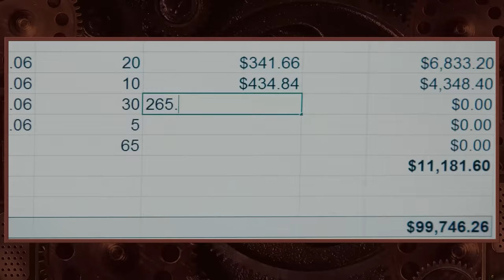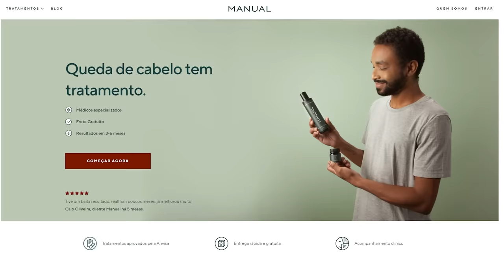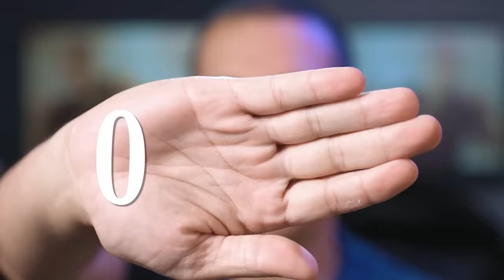Top Momentos BADASS! 🤘 | Gaveta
Manual é o tratamento contra calvície mais prático e BADASS que você pode fazer! Use o Cupom 40GAVETA para ter um desconto de 40% no seu primeiro pedido!

Sabe aqueles personagens BADASS, aquelas cenas que a gente fica "MEU DEUS DO CÉU, QUE F***" (Youtube, né gente, fico com o vocabulário reduzido)? Selecionei algumas que eu considero as mais bem montadas e as que mais me fizeram vibrar quando assisti!
Quase sempre ou envolvendo muitas balas, ou uma porradaria franca, e muita, mas MUITA gente caindo no chão. Mas com o TIMING controlado ali, na perfeição.

Presentinhos, cartas e brindes, manda pra cá:
Anderson Gaveta
Av Geremário Dantas, 526 - Sala 110
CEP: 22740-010